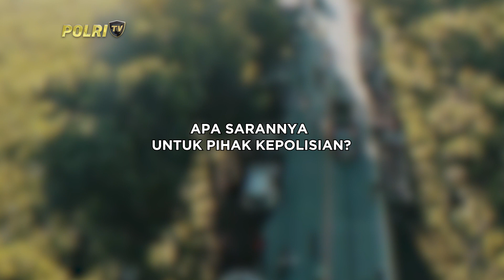POLISI MENJAWAB EPISODE 9 : BAHAYA BALAP LIAR (1/3)